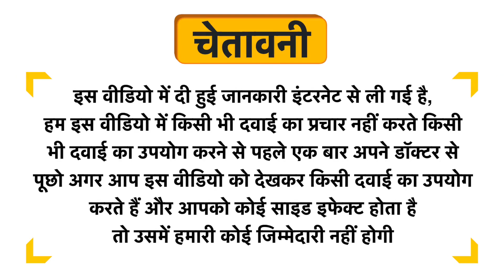Melaclin Advance Face Wash Uses in Hindi | Side Effects | Dose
Melaclin Advance Face Wash Uses in Hindi | Benefits | Side Effects | Dose